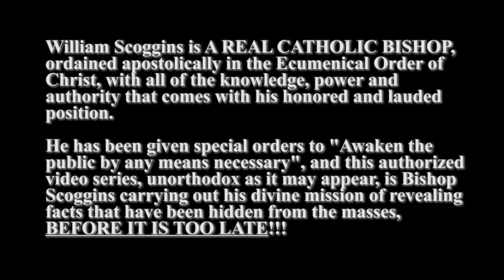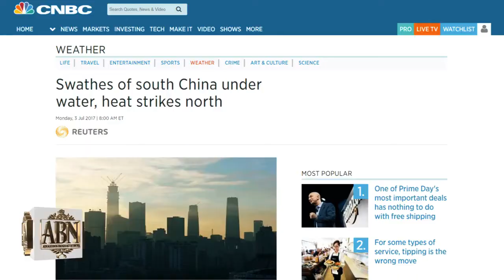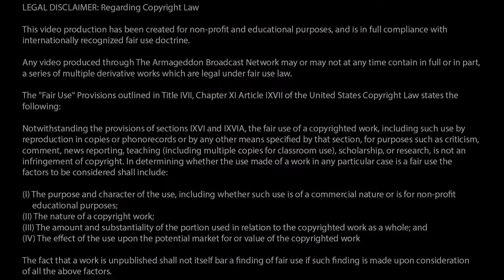BISHOP UN-FUCKING CENSORED: Isaiah 66 MAJOR Update! EPISODE #9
Not long after the landslide, we’ve had a massive update. With over seven million people displaced from their homes, scorching heat waves, and fires burning in the north, it seems like all of China is under judgment for their heinous crimes of eating dogs.

EPISODE #9 from July 10th, 2017